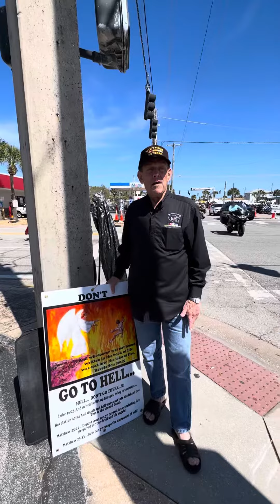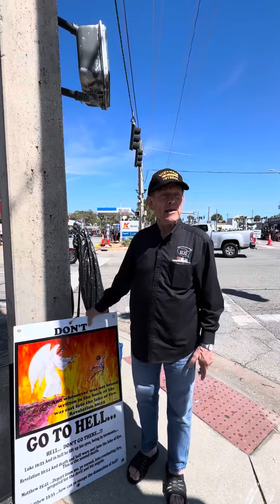BIKE WEEK … DAYTONA BEACH, FLORIDA …BIKE WEEK …THURSDAY 2024…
We were there for four hours ministering to the bikers…
Very grueling day…
About 400 Chick tracts were taken…
We had several Bible banners and signs, and had Bible shirts on…

Thank you from BROTHER JACK and Sandy… ￼